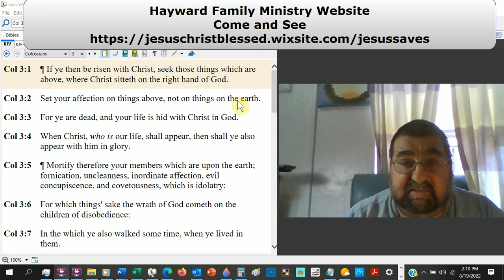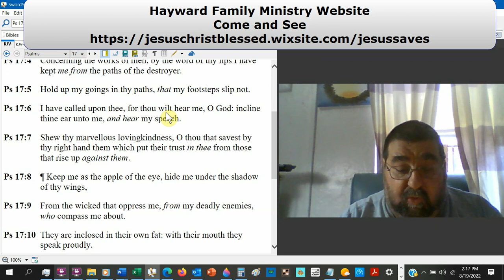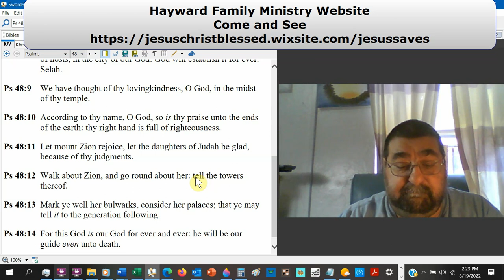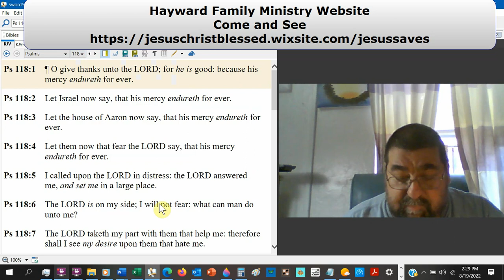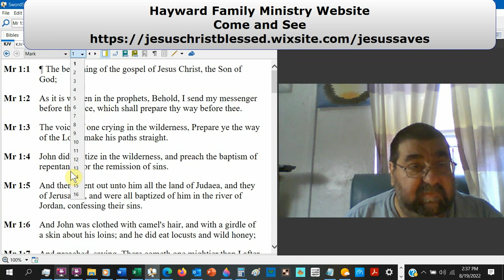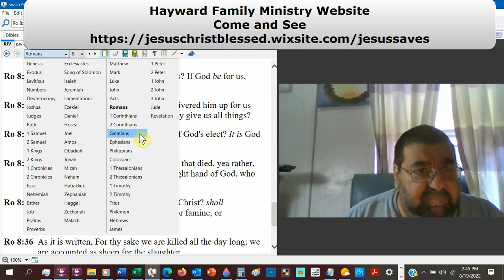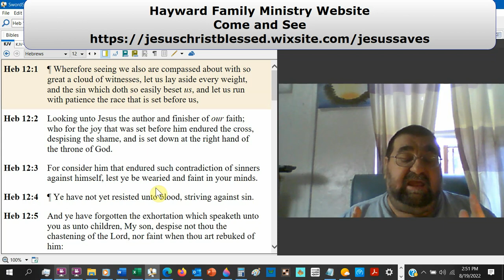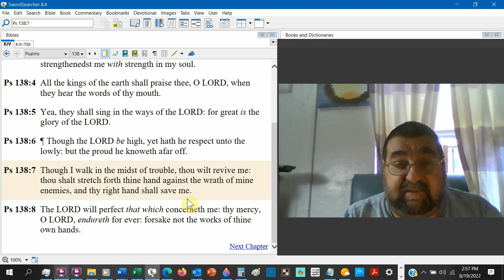Right Hand of God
An emblem of strength and honor is the right hand.
Majesty and power. Today, we'll learn about the Lord Jesus Christ, who currently sits at God's right hand.